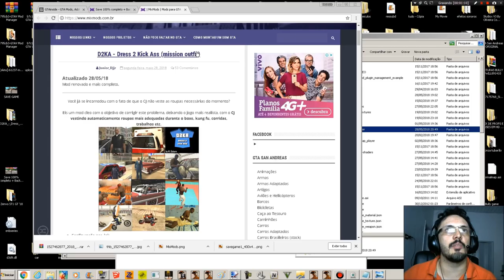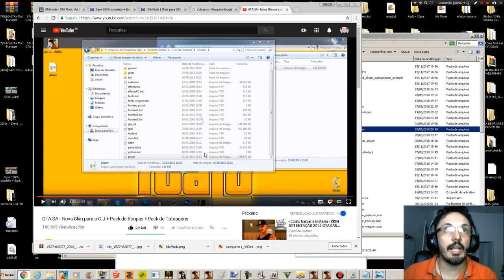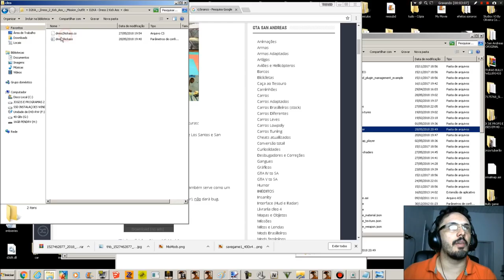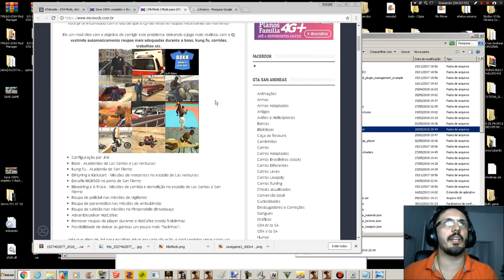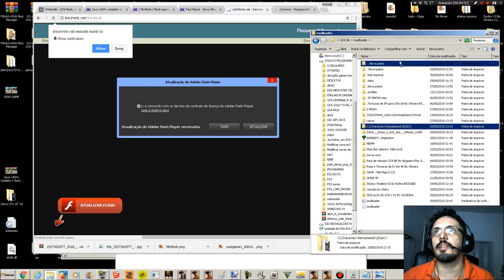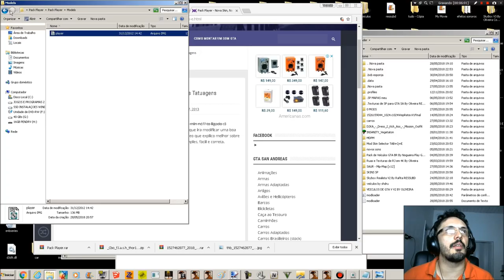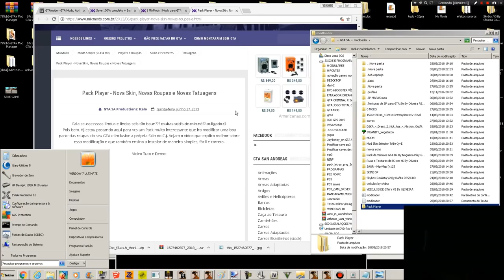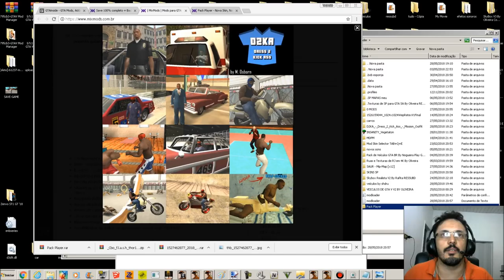GTA MOD DE NOVAS ROUPAS EM MISSÕES SECUNDÁRIAS D2KA - Dress 2 Kick Ass (mission outfit)